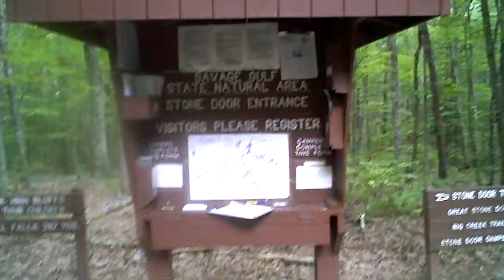Family Camping 6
Camping at Stone Door in Beersheba Springs, Tennessee